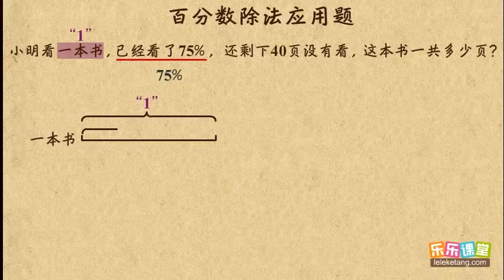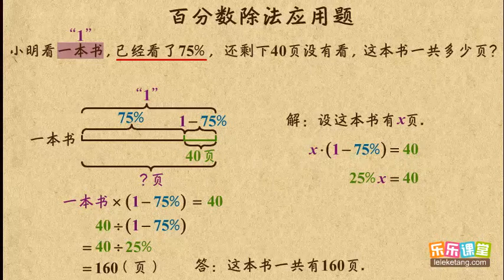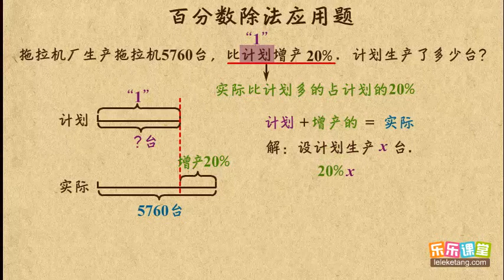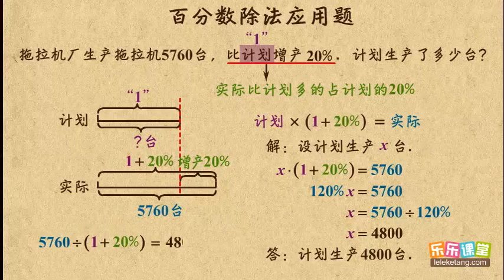【08】 百分数除法应用题1